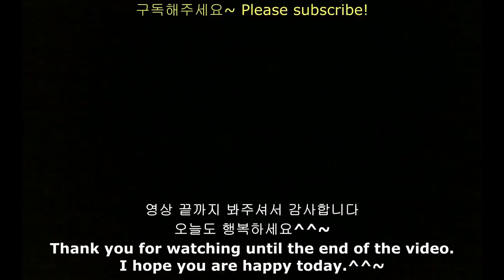ASMR CHOCOLATE ICE CREAM Magnum Toblerone Nutella Hershey’s Dessert Mukbang 초콜렛 아이스크림 매그넘 먹방